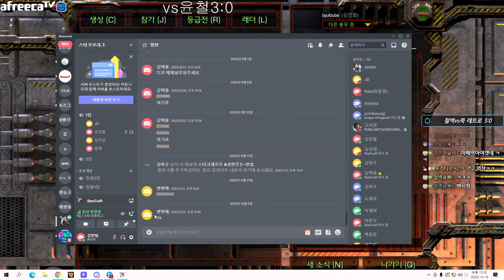[19.12.22] SC:R 1v1 (FPVOD) Soulkey (Z) vs SnOw/Bisu (P) [2 Games]